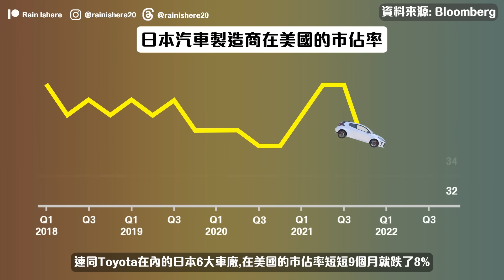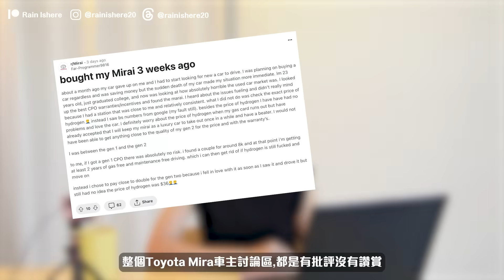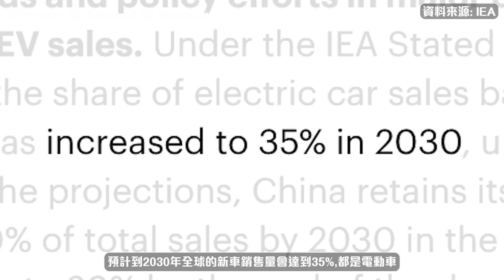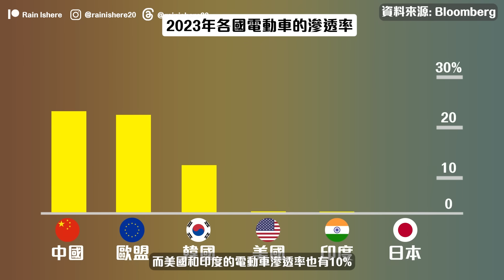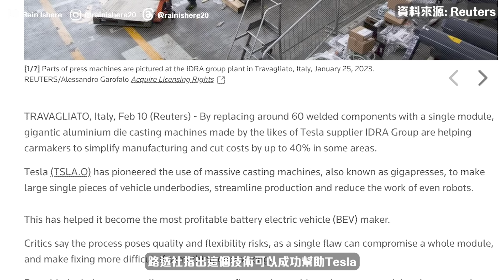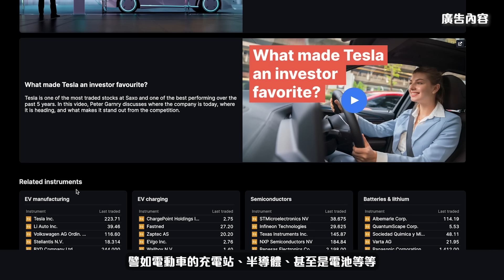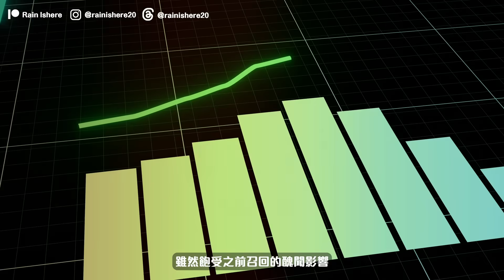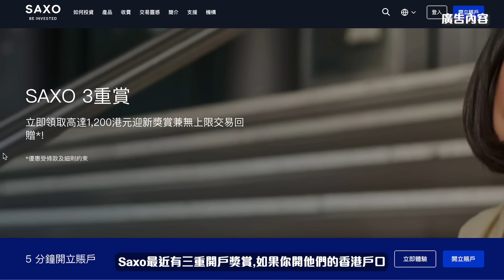🚨日本車緊急危機!Tesla,豐田,比亞迪誰是世界第一車廠?投資者注意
開立Saxo戶口送高達HK$1,000 現金回贈*，直接存入你的Saxo賬戶，請留意優惠條款

*新客戶必須通過指定連結開戶及於賬戶批核後30日內存款至少HK$20,000到Saxo戶口，方享有HK$1,000現金回贈。是次迎新禮遇只適用於Saxo 的全新客戶，而每位新客戶只可以享有一次迎新優惠。 全新客戶指從來沒有申請或並不持有任何Saxo戶口的申請人。活動期為即日起至2024年3月31日。

**本廣告的資料及資訊僅供作參考及討論用途，並無意作爲買賣任何證券或金融工具的邀約/邀請/誘因/意見/建議/游説；包括應否與Saxo Capital Markets HK Limited（「Saxo」）及/或其聯屬公司開立任何本地或離岸賬戶，或任何Saxo提供或認可的建議。

*** Saxo將擁有唯一決定權。其決定將為最終決定，不得異議。

🌧從豬豬到專業投資者的7大課程🌧從豬豬到專業投資者的7大課程

🌧成功投資者的全攻略：打造穩定收入與長期財富的必備教學 :

Seeking Alpha (美股資訊平台)
Seeking Alpha Premium(Rain獨家7天免費試用+8折優惠):

4 Hours Work Week

00:00 開首
01:26 Toyota & 世界車廠
09:01 Toyota是否下一個Nokia? BYD VS Tesla VS Toyota